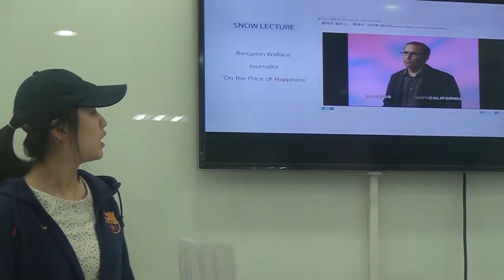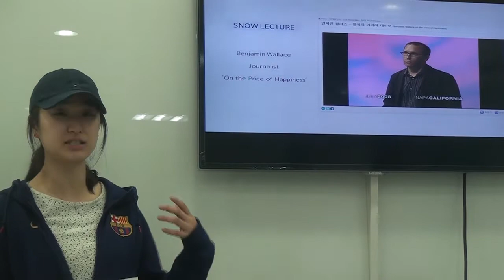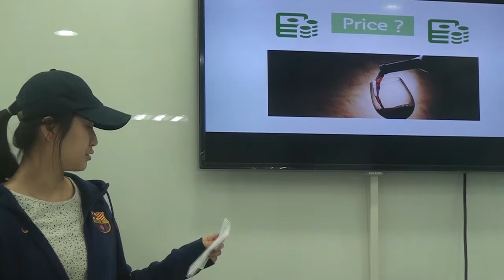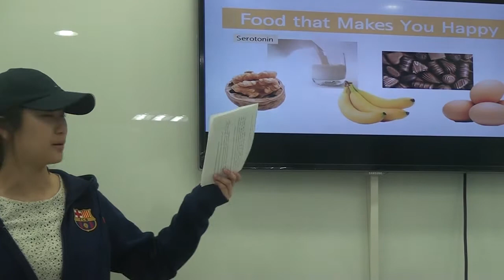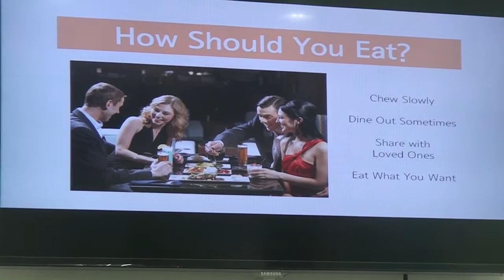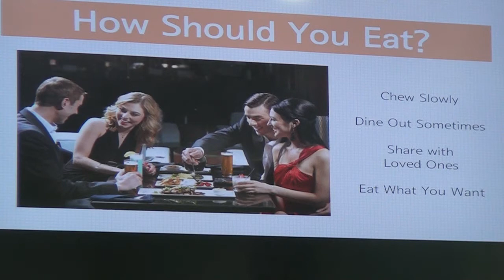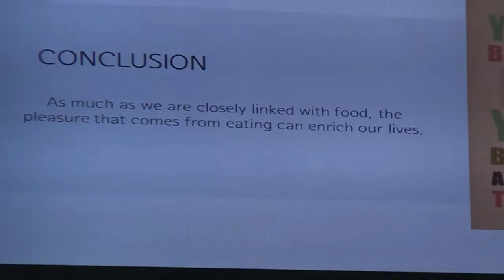An Interesting Relationship Between Happiness and Food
Hyo-Ju Jang (Global Cooperation 14)

This presentation introduce an TED lecture about the food price of happiness on and explains how food affects our happiness and how we should eat for better satisfaction.